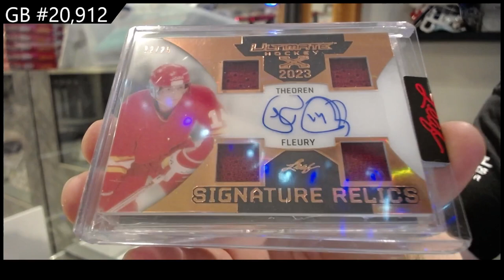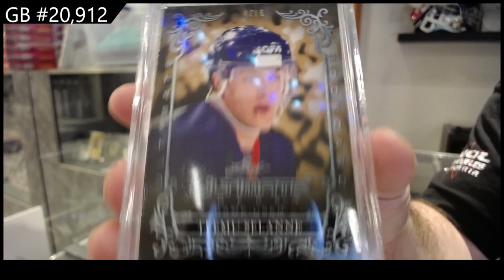2023 Leaf Ultimate Hockey Box Break - CNC GB #20,912